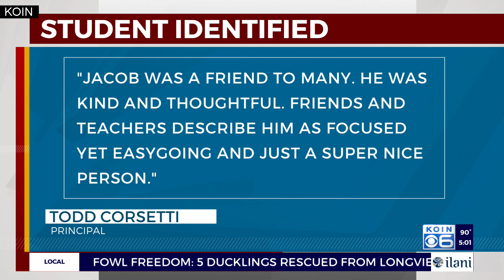‘Easygoing’ Beaverton student lost in Pacific Ocean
‘Easygoing’ Beaverton student lost in Pacific Ocean in "a tragic swimming accident"